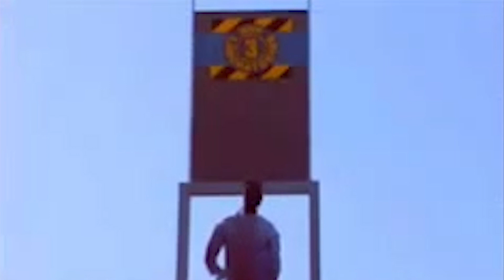Bill Nye the Science Guy Proves that Dream is Innocent Using FACTS and LOGIC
Bill Nye the Science Guy Proves that Dream is Innocent Using FACTS and LOGIC and MATH and PROBABILITY.

Context: Dream also known as DreamTraps and DreamWasTaken and Clay is a Youtuber known for gaming. The game he is most known for is Minecraft.  Dream has submitted many speedruns to Speedrun.com. On October 16th, Speedrunner MinecrAvenge (also know as Eric) posted "did you know that dream traded 266 gold in 24 hours streamed and 41 of these trades were pearl trades? This is ia  probability of 15,47%". This caused several members of a mod team for 1.16 Minecraft to launch an investigation of Dream. These members found random Piglin Barters yielded performed throughout streams on Twitch by Dream yielded high ender pearls drop rates that were substantially greater than their expected values but also substantially greater than the rates from other top level runners. On Dec 11, 2020, fellow youtuber and head of this mod team, Geosquare ,  released a video called "Did Dream Fake His Speedruns - Official Moderator Analysis" and a document called "Dream Investigation Results". In this document the mod team attempts to prove how unlikely it was for Dream to drop ender pearls at the rate he did through Binomial Distributions and the number for such an event was 1 in 177,000,000,000. They also attempted to prove that Dream's Blaze Drops odds was 1 in 113,000,000,000. They acculmated all these numbers and probabilites together and found that the odds of all of that luck happening for Dream is 1/678,000,000,000,000. To correct for bias, they divided 678,000,000,000,000 by 90 and got 1/7,500,000,000,000. Dec 14, 2020, Youtuber videogamedunkey (also known as dunkey, video game dunkey, or Jason Yevgeniy Gastrow) released a video called "Minecraft Speedrunner Dream BUSTED for CHEATING (drama)" where he brought a lot more attention to the allegations of Dream. On Dec 23, 2020, Dream responded to these cheating allegations by releasing a video called "Did Dream Fake His Speedrun - RESPONSE" and released a document called "Critique of Dream Investigation Results". In the video he explains how he hired someone who he claims is a Professor at an accredited University with a PHD who graduated from Harvard, practices astrophysics, and is an expert in both statics and Astrostatistics to do analysis of Dream's Minecraft 1.16 speedruns. In the video dream claims that the math of the mod team was off by at least 7,499,990,000,000. He and the supposed Professor claims that because they did not account for "trade stopping" that the actual odds 1/100,000,000 and when corrected for if you allow the streak
of streams/runs to be any length up to N for the odds of 1/10,000,000. On December 23, youtuber Kavos (also known as Pierce Alexander Kavanagh) released a video called "Dream Is NOT INNOCENT Yet... **new evidence**". In this video he casts his doubts of Dream's response because of factor's such as the identity of the supposed "Harvard Professor" being unknown. Kavos also cites redditor mfb- on reddit who explains how the math of this supposed "professor" could be faulty.